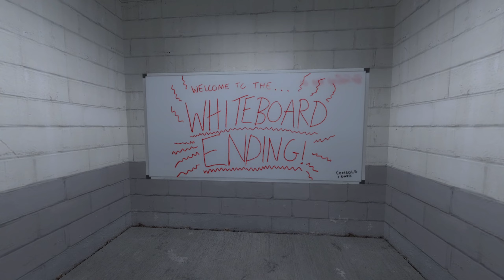The Stanley Parable - Konec! |#5|CZ Let's Play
DEJ ZOBRAZIT DALŠÍ
Připojte se na můj Discord server pro více informací o nadcházejících videích.
Přes co jsem natáčel obraz? OBS Studio
Přes co jsem upravoval toto video? Vegas PRO 15
Děkuju :) (y)